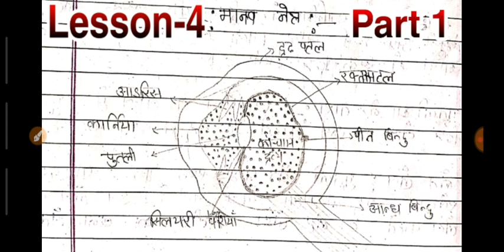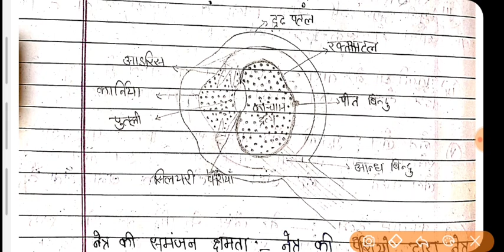मानव नेत्र तथा दृष्टि दोष | UP BOARD Class 10 Science | Chapter 4 (part 1) by Altaf Sir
Is video me aapko ( मानव नेत्र तथा दृष्टि दोष ) chapter ki important definition batayi gayi hai .